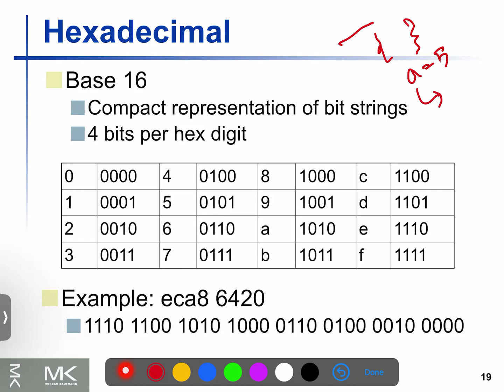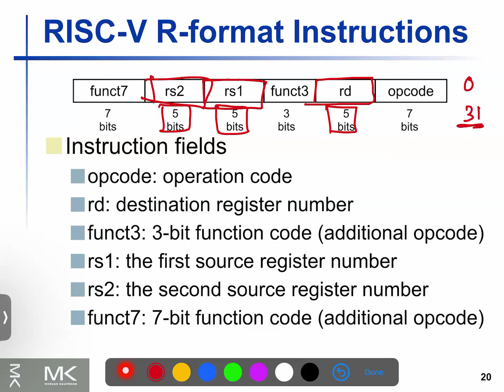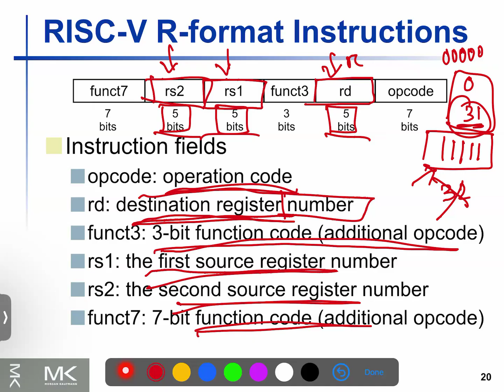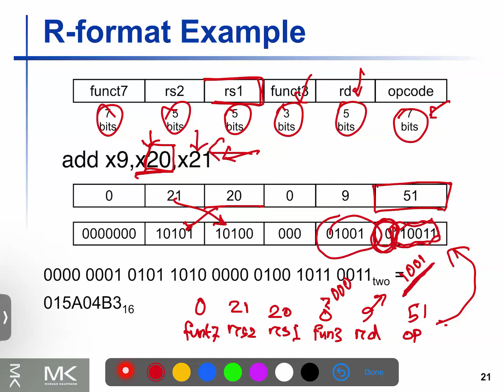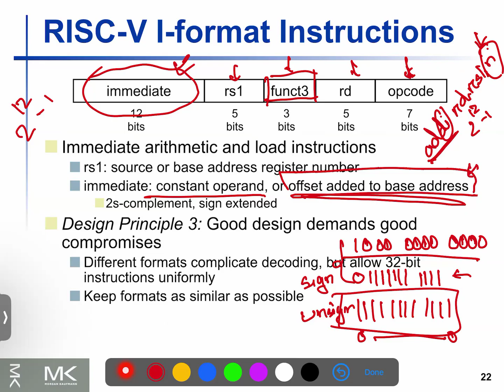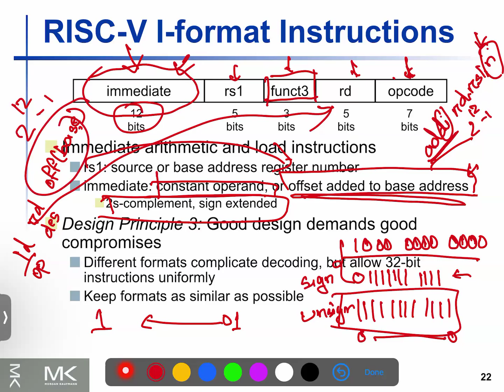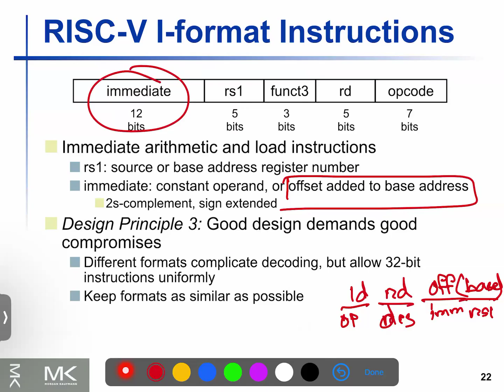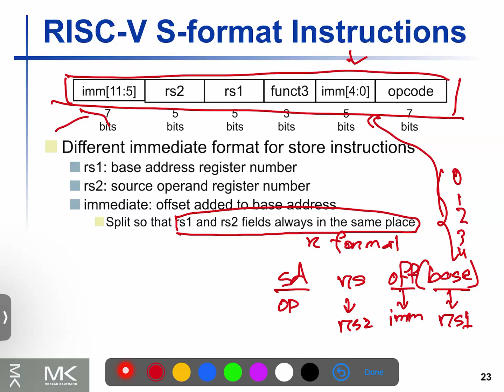CSE340 chapter 2 part 4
Welcome to the Course CSE340